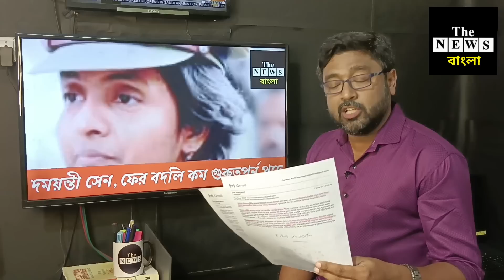শাসকের দলদাস নন, দময়ন্তী-কে আবার কম গুরুত্বপূর্ন পদে বদলি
পরিবর্তনের সরকারের একি প্রতিহিং'সা @thenewsbangla